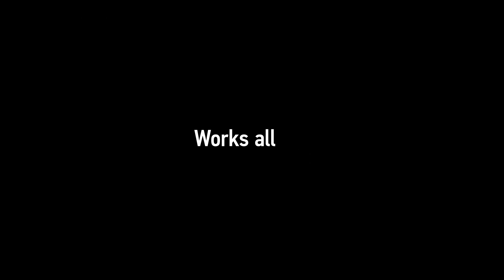Bright new future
Just in case: music was taken from Apple's "Don't Blink" video - because this "promo" is a parody on that iPhone presentation.